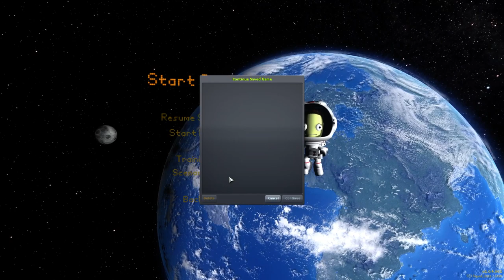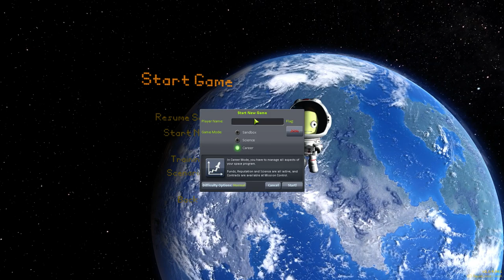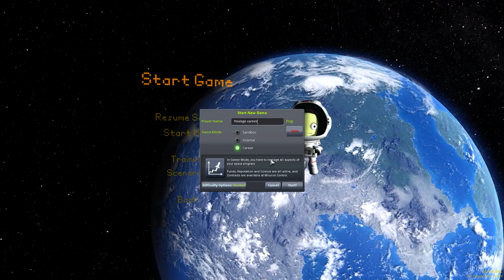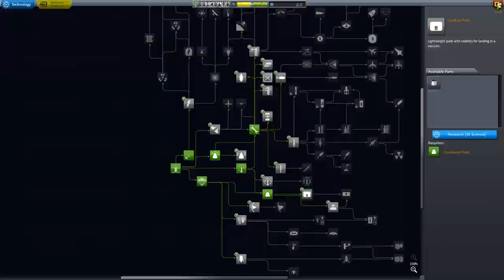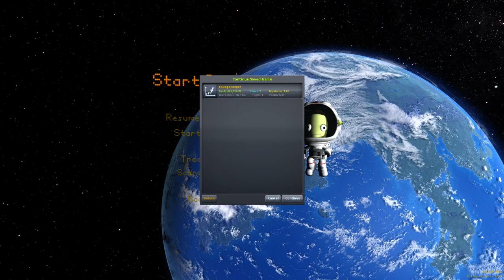KSP 1.0.4 новая карьера и YongeTech Tech Tree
после полной переустановки решил начать карьеру, но не обычную, а  с новым деревом технологий. Понравилось!
начинаем с безпилотных полетов и дальше. вместо стандартных 61 нод в этом може их аж ! 104

●Помощь в развитии канала :
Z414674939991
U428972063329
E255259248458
это поможет мне расширить  спектр игр, и снимать новые серии. спасибо!

изначально хотел играть совсем без модов..но не удержался- и поставил несколько. в основно моды на визуальную част и информационную:

-YongeTech Tech Tree
-MechJeb
-Kerbal Alarm
-Kerbal Window planner
-Raster Prop monitor
-Scatter
-Editor Extensions
-Renaissance Compilation
-Stockalike Station Parts Expansion

все это работает в х32 в Direct3D